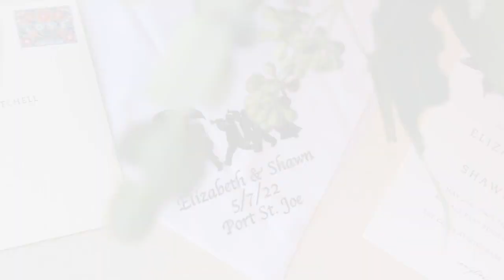The most fun florida wedding of Elizabeth + Shawn